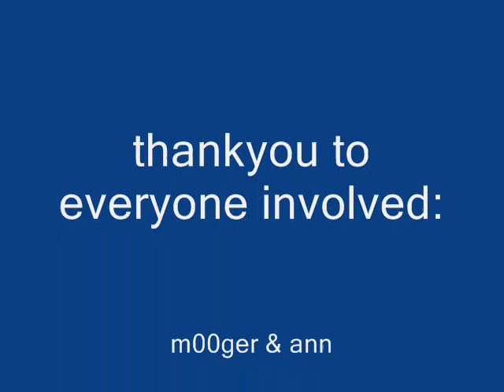SUNDAY GIRL ERASURE - FAN VIDEO REMIX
to celebrate the 1st anniversary...a remix fan video!! full of bloopers and out-takes. not to be taken seriously!